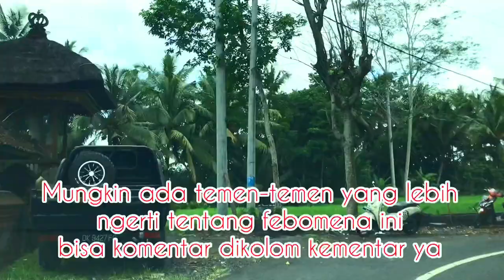BURUNG BESAR | FENOMENA DESA KOKOKAN UBUD BALI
Pren ada fenomena alam yang sangat aneh, karena ini terjadi di perkampungan di Ubud dan di pohon2 sepanjang jalan di kampung ini, bisa komentar di kolom komentar ya untuk pendapat kalian tentang fenomena ini🙏 cus lihat videonya,